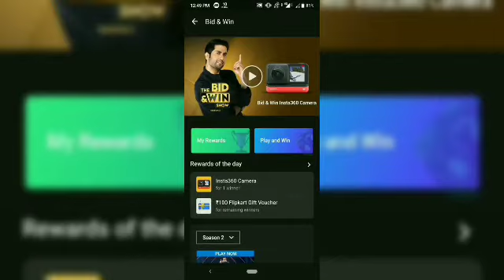Flipkart Bid and Win Answer Today ! Win Karcher Cordless Vacuum Cleaner ! 2 May 2021 ! Ep-26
Flipkart Bid and Win Answer Today ! Win Gift voucher & Karcher Cordles Vacuum Cleaner ! 2 May 2021.Episode-26

Not Confirm , only Prediction
No answers possible For this contest. We have to think of a Unique bid That no one Else might go for. And We have to keep that value to ourselves, as a secret.

The value which was opted For By less no of people will win. If two or more bid value have equal bids,than the smaller Bid value will win.

Topics covered.

Flipkart Bid and Win Answer Today ! Win Gift vouchers and Karcher Cordless Vacuum Cleaner ! 2 May 2021

How to play flipkart bid and win Quiz answer today.
Flipkart the bid and win Answer
 Flipkart Bid and Win today answer
 The bid and win Flipkart today answer
today bid and win Answer
 Flipkart the bid and win Quiz answer
 Flipkart Bid and Win 2 May 2021.